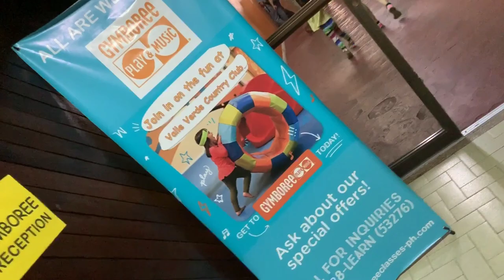[VLOG #4] Gymboree PlayDate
Gymboree Valle Verde Country Club is now open!
It's a SaturDate well-spent with my MommyBFFs. Mommies and kids all had fun as we get to know more about Gymboree and their Learn and Play offerings for kids up to 5yo.

Had a fun chat with my fellow Moms as we watch over our kids as they go all out fun singing, jumping and mastering all the obstacles in the room. Delighted to see Amanda Griffin-Jacob and Celine Gabriel-Lim joining the fun too! Mommies, there's a cool GIVEAWAY later for you..check out @Leias_mom page in Instagram, with a new post in a bit with all the mechanics to follow.